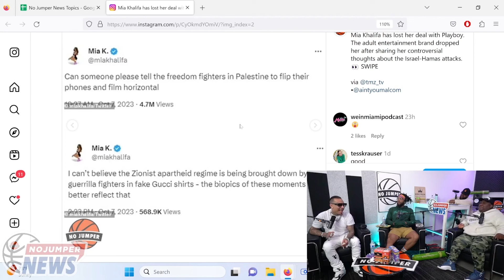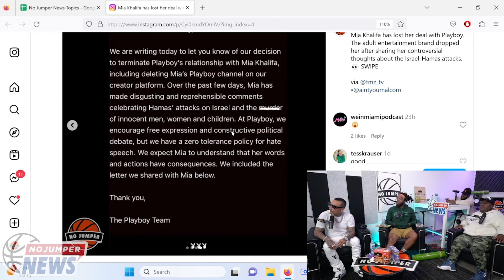Mia Khalifa Dropped From Playboy For Comments About The War in Israel